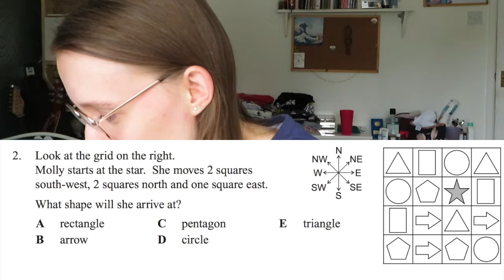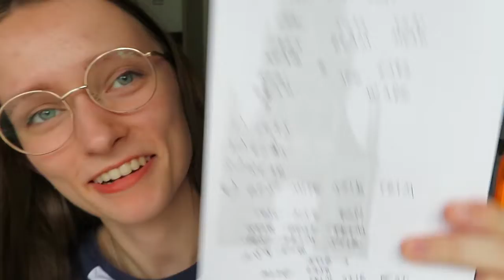Can I pass my grammar school entrance exam again? 😬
Hi everyone :-) 10 years after sitting it, today I sat a past paper for the grammar school entrance exam, also known as the 11 plus. There are four papers you need to do, in english, maths, verbal reasoning and non-verbal reasoning.

I'm not at the University of Nottingham studying maths. I really enjoyed my time at my grammar school and got great grades from it!

I'll attach the link I did the papers from so you can follow along and perhaps try them yourself :-) (may also help to see the papers better because I have bad editing skills lol)